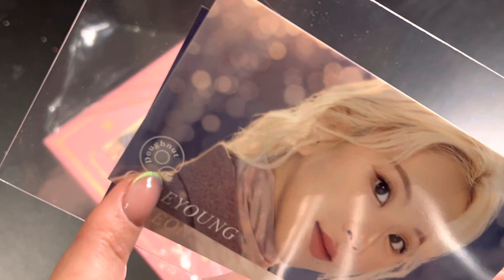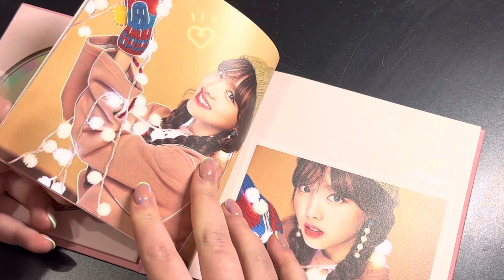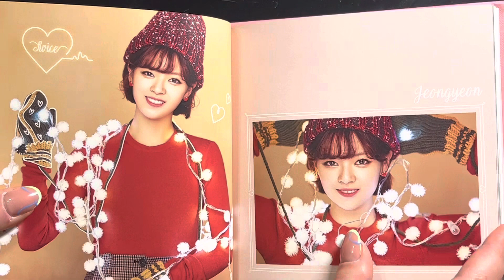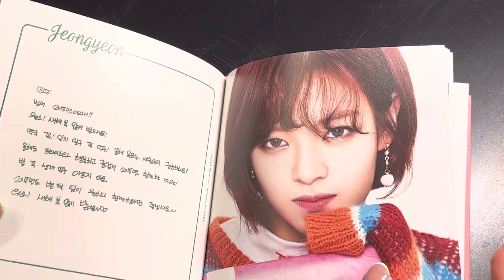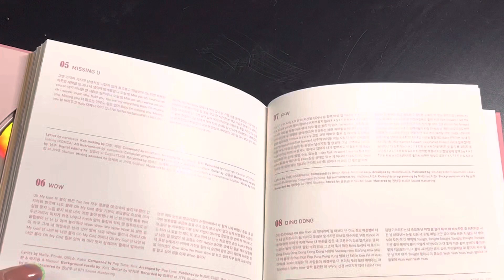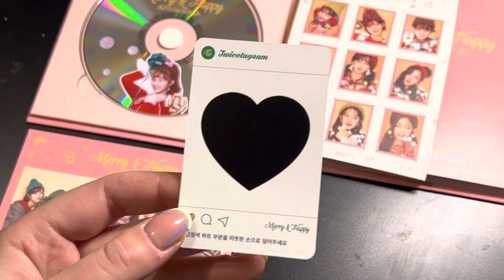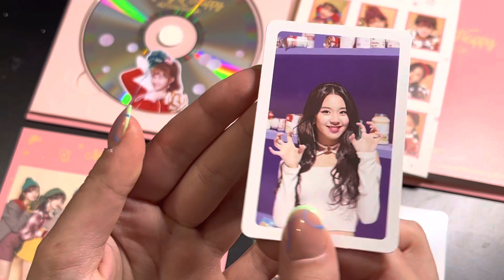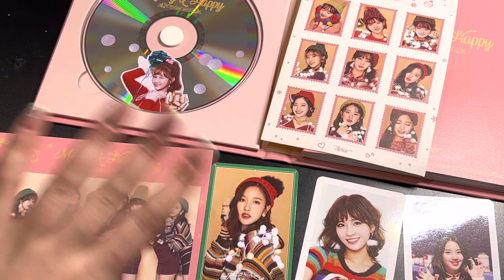Unboxing Twice Merry&Happy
♡instagram kpop: invincible_superheroes
♡instagram o muzyce: dzialmuzyczny